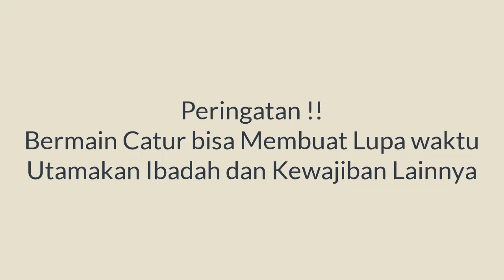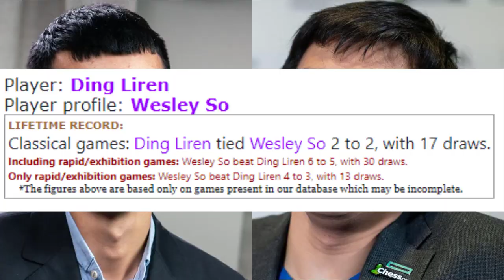Wesley So Vs Ding Liren : Siapa Yang Lebih Kuat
Terima Kasih